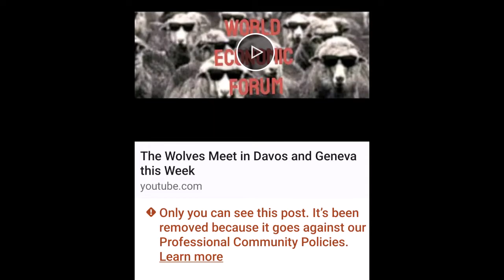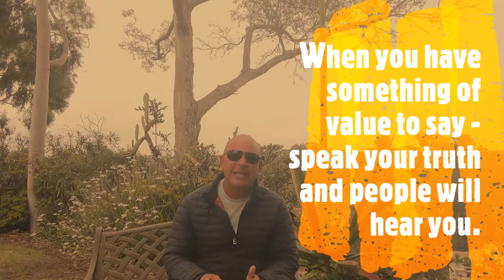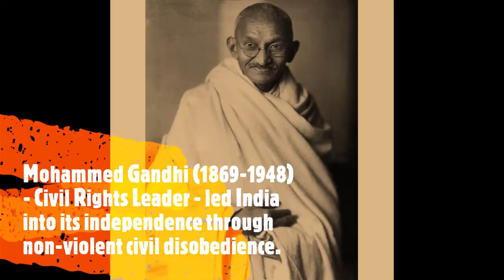POSTING HAS BECOME THE NEW CIVIL DISOBEDIENCE IN THE 21ST CENTURY!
Posting on social media is a tricky balancing act these days. It's difficult to have an opinion that differs from the sanctioned mainstream narrative. Follow me as I share how I am learning to navigate this new landscape...

Peter